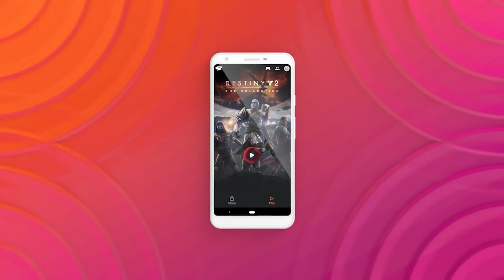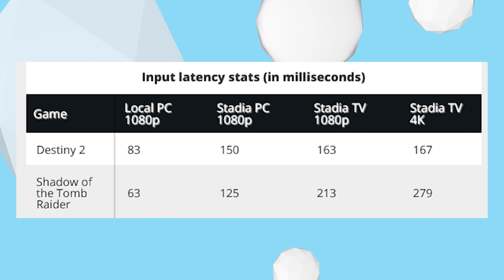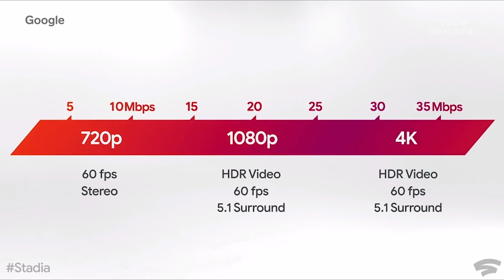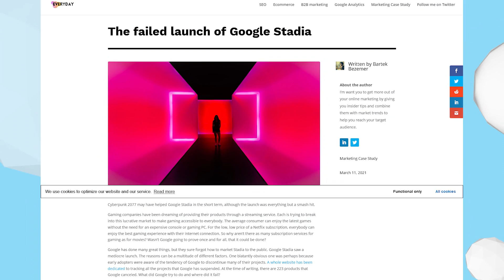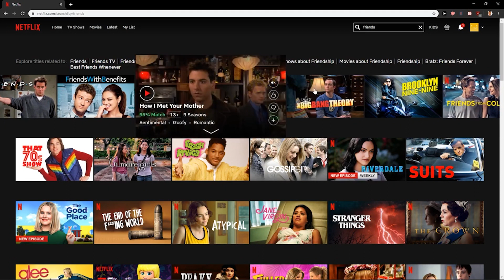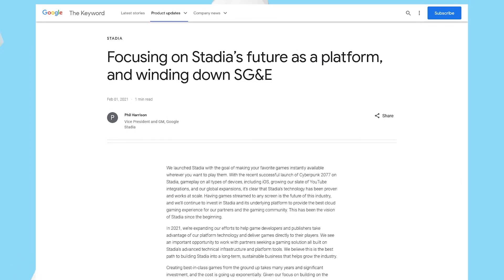How Could Google Stadia Fail So BADLY?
Google. A tech giant. Video games. A massive industry. Stadia, an incalculable failure. How could a company so in tune with the internet fail to make a gaming platform entirely based around web services?

Well, they weren't the first to fail at streaming, and probably won't be the last. As tempting as streaming is as a technology, there's a lot about the nature of video games that, at least for now, makes the two poor partners.

SOURCES:
Stadia clips used for illustrative purposes from

CREDITS:

Writer: Tom Oliver
Narrator: Tom Oliver
Editor: Dune-kun